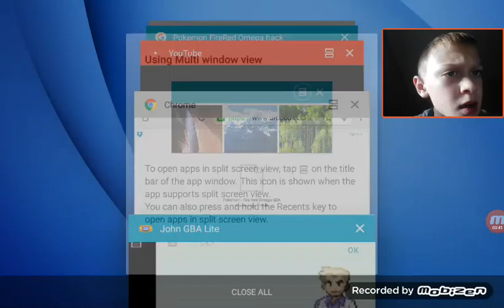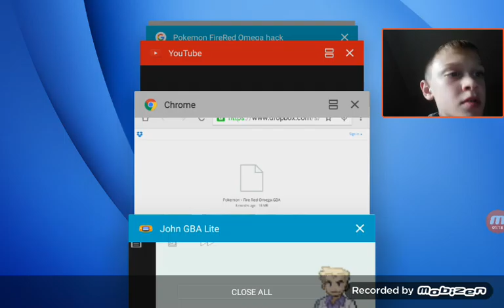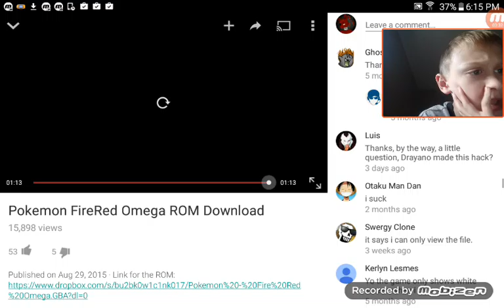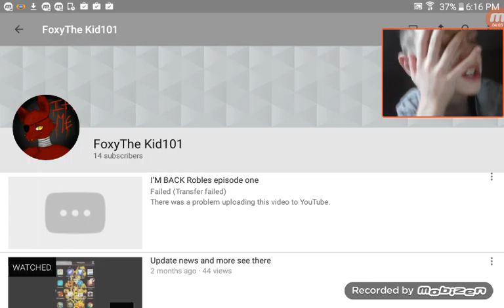I'M BACK pokemon omega part one